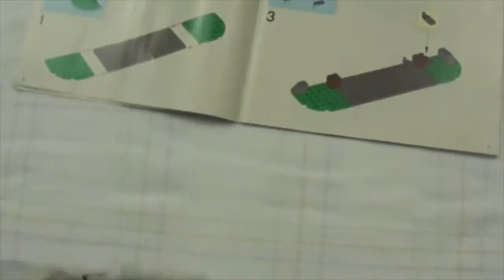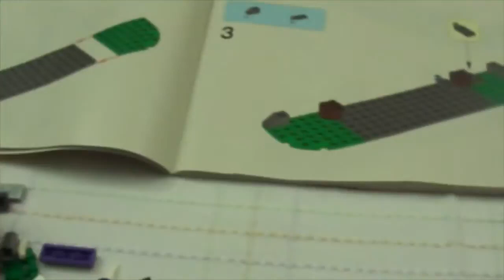Lego Ninjago | Masters of Spinjitzu | Toy Unpacking and Constructing 70749 | Part 2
Ninjago 70749 Enter the Serpent is about action, passion and bravery of timeless legends. The balance of good and evil is at danger by evil forces, but we dare enter the serpent to live the excitement and feel the power of the greatest martial art. Here you will meet Jay, Lloyd, Zugu, Chop'rai and of course Master Chen.
The player here must find its way across the suspension bridge over the prison tower to free Jay!
The boxset includes these 5 minifigures with assorted weapons and accessories. The thrill to put it together and the excitement to play is unmissable.